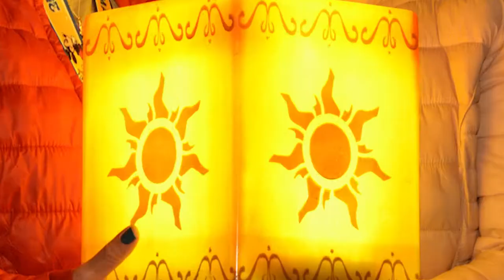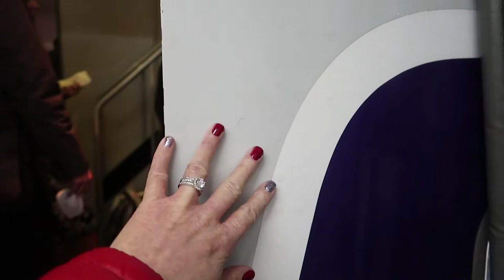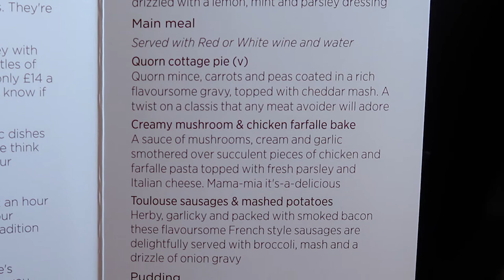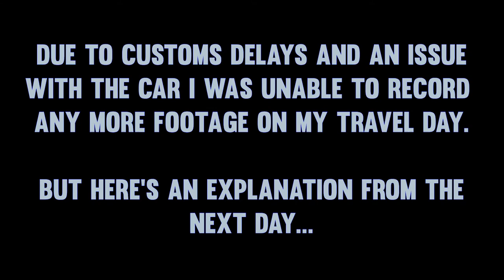Ang's Orlando Vlog #1 | Travel Day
In the planning for nearly a year, it was time for Ang to travel to Orlando to complete a tick off her bucket list.